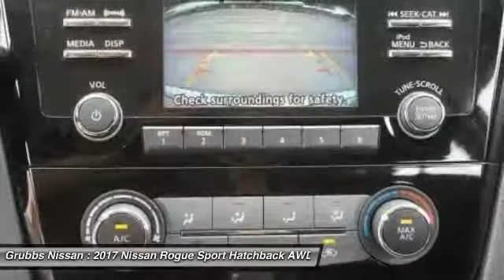2017 Nissan Rogue Sport Bedford, Fort Worth, Dallas, Arlington, Hurst TX N20834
2017 Nissan Rogue Sport S

Grubbs Nissan
310 Airport Fwy

Move quickly! Hurry in! This attractive 2017 Nissan Rogue Sport is the rare family vehicle you are trying to find. Such a refined car, with a gas-saving engine, does not come up for grabs very often, so you better act fast. brbr Price includes: $1,500 - Nissan Customer Cash - Rogue Sport. Exp. 12/04/2017, $500 - Nissan Holiday Bonus Cash - Rogue Sport. Exp. 11/30/2017, $500 - NMAC Captive Cash - National. Exp. 12/04/2017